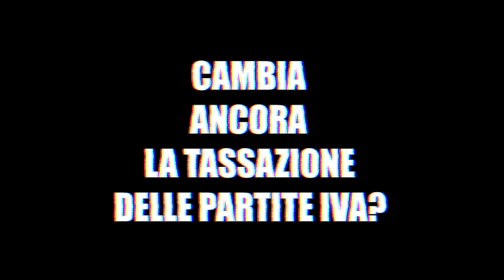LA PREGHIERA DELLA PARTITA IVA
Popolo della PARTITA IVA, preghiamo insieme e diciamo: ASCOLTACI OH SIGNORE 🙏🙏🙏